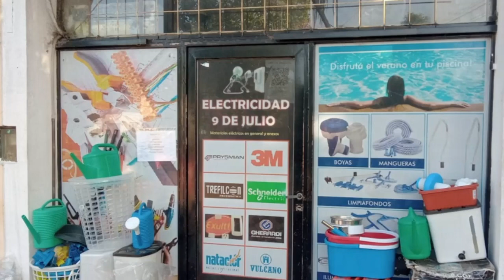La comuna nuevejuliense propone arresto para los infractores en moto que ponen en riesgo a terceros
Se compactaron caños de escapes libres - La Sociedad Rural nuevejuliense convoca a los vecinos a sumarse al “Proyecto Conector” - Sigue recorriendo escuelas ‘Habitando Aulas’ -‘Ideas para sumar’ es la propuesta para una charla sobre energías renovables y la reconversión energética-